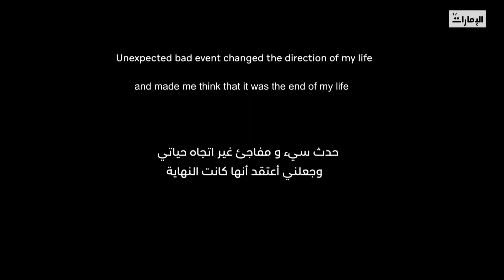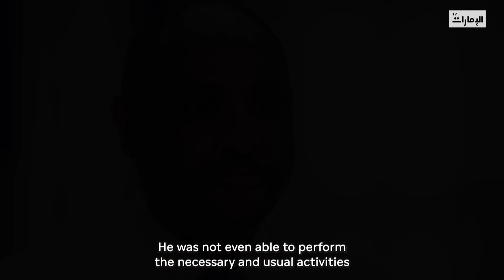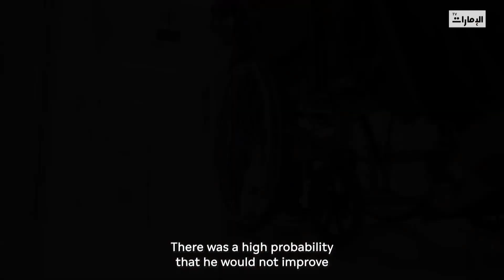معاناة عبدالكريم مع آلام الانزلاق الغضروفي | عمر جديد